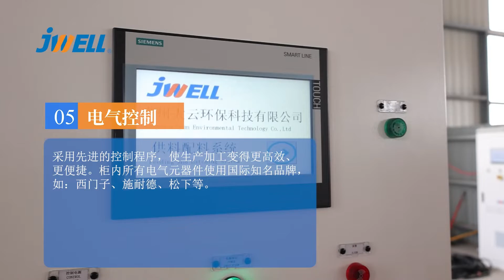Automatic dozing system&vacuum loading system for Mixer.